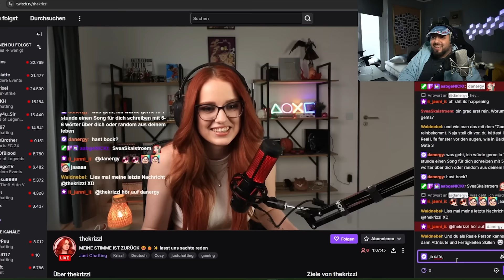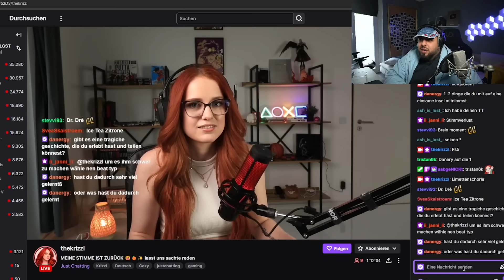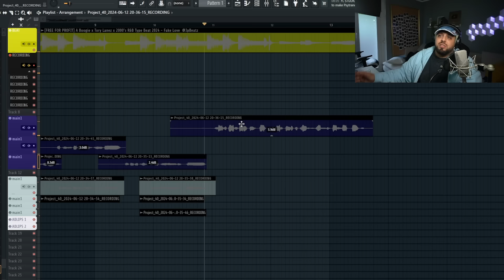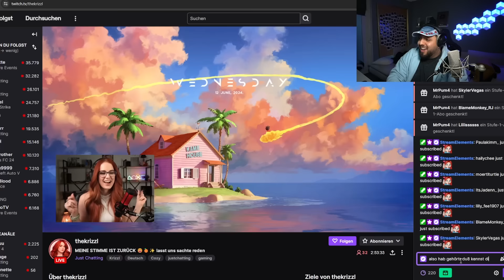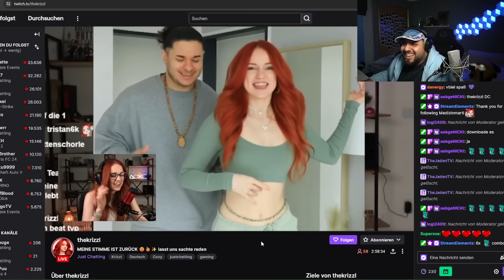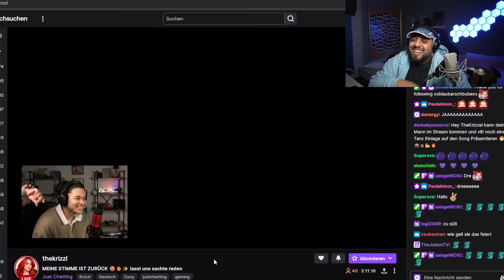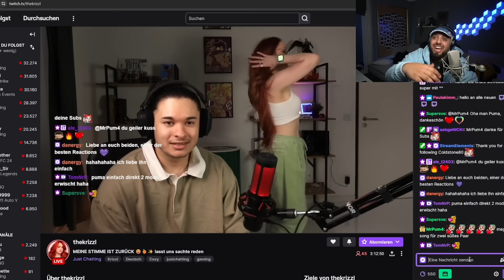Sie Reagiert auf meinen SONG und ihr MANN auch! (10/10 BANGER!)🔥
FREUNDE DIESES VIDEO HAT RICHTIG VIEL LIEBE 🔥
lasst liebe da und schreibt in die kommentare wie es euch Gefallen hat!